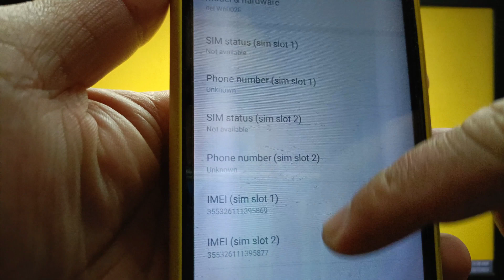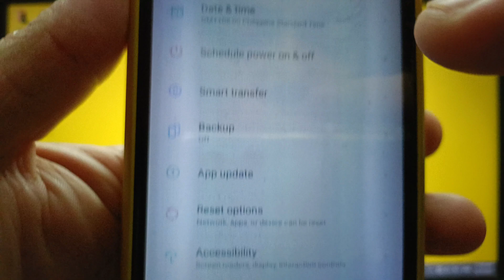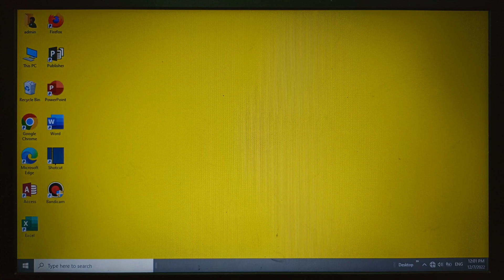How to enable or disable force GPU rendering on itel S15 | Hardware Accelerated Rendering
Do you want to enable or disable force GPU rendering on itel S15. Force use of GPU for 2d drawing.

Thanks...